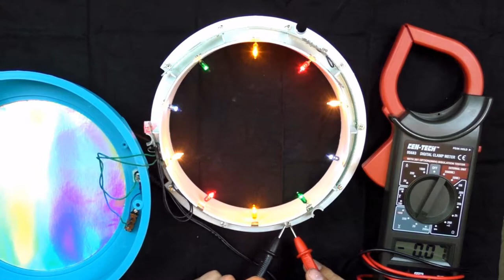(Short Version) Crap to Not, Toy Infinity Mirror Mod (EA Patreon Vid)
The old one was quite a lot at two hours, so I made a version that is about half as long.

Want to Help Me with Future Vids? Please consider supporting Future Productions via my Patreon and get early Access to Some videos

Want to support this channel without spending a dime, please consider buying products on amazon

 Using our affiliate links listed, nothing cost anymore to you and we can't see what you purchased we just get a small kickback for it.

Join our Facebook Group For Early Info On Videos Coming out